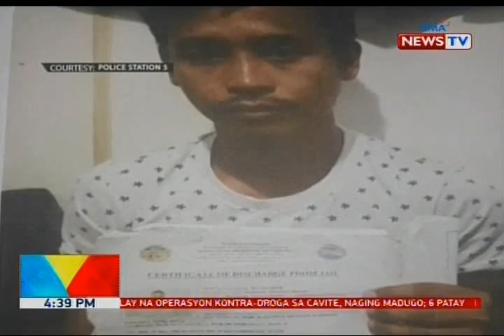BP: Empleyado ng LTO na sangkot umano sa droga, arestado sa Cagayan de Oro City